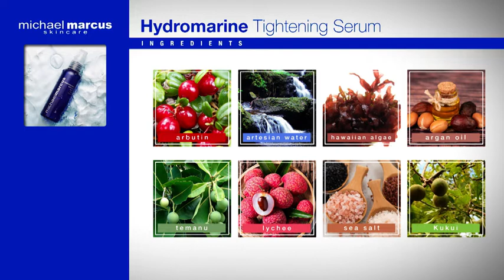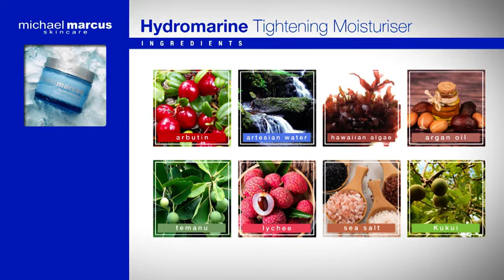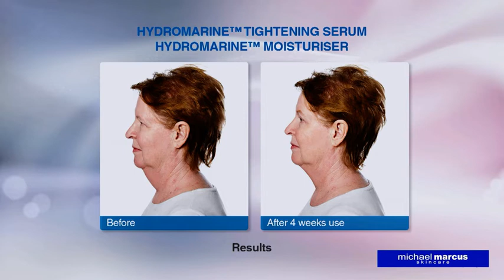2 Piece Hydromarine Tightening Duo